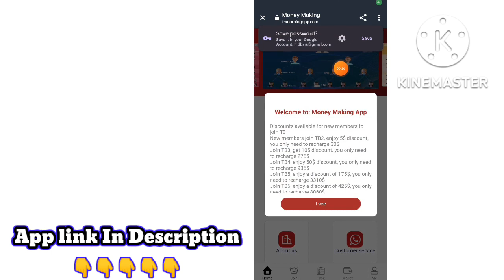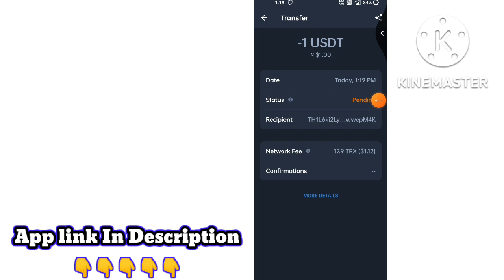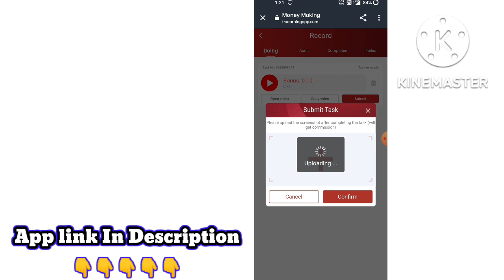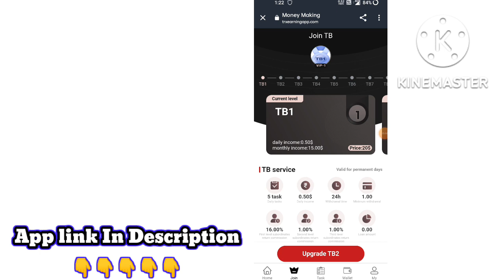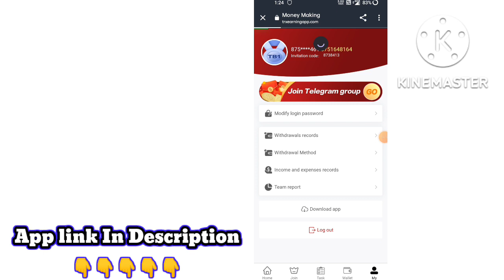💰Earn Money Online l Make Money Online | New Mining Site 2022 | Best Mining Site l Techy Harsh ll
GUYS JOIN MY TELEGRAM CHANNEL